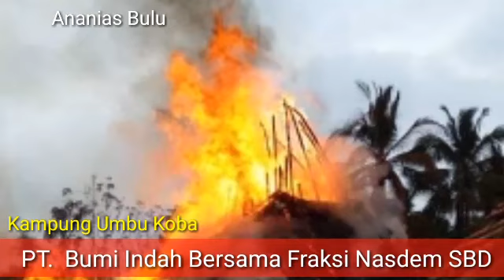Aksi Sosial Pt. Bumi Indah dan Fraksi Nasdem di Umbu Koba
Aksi Sosial Pt. Bumi Indah dan Fraksi Nasdem  Sumba Barat Daya membantu Korban bencana di *ampung Umbu Koba.